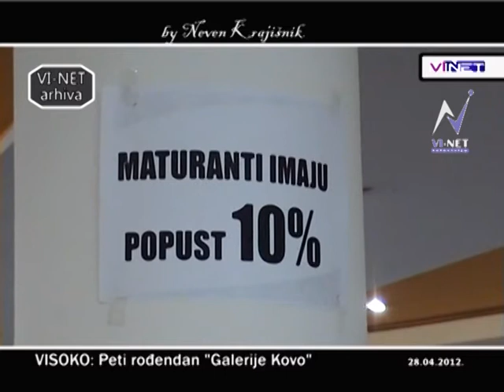VINET ARHIVA - PETI ROĐENDAN GALERIJE KOVO